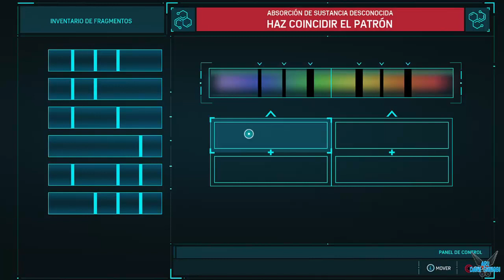Marvel's Spider-Man "Misión secundaria: Mucho Spidey"[PS4] #25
a Marvel's Spider-Man "Misión secundaria: Mucho Spidey"[PS4] #25

Peter Parker es un chico de 23 años, becario en un laboratorio Whilst y próximo a graduarse de la universidad.11​ Peter ha sido el hombre araña por ocho años y se ha desempeñado como el protector de la Ciudad de Nueva York. En sus comienzos como héroe, Peter logró derrotar a un jefe mafioso llamado Wilson Fisk (alias Kingpin), pero una nueva pandilla conocida como los "Inner Demons" emergió apoderándose de los antiguos territorios de Fisk. El hombre araña llega un día a un edificio en construcción propiedad de Kingpin teniendo que defender a sus hombres, quienes se encontraban bajo ataque de los Inner Demons.12​ Tras deshacerse de ellos, Peter descubre que Martin Li, uno de los más prominentes filántropos de Nueva York, es quien lidera a los Inner Demons, bajo su alter ego Señor Negativo. Martin al ser director del albergue para desamparados F.E.A.S.T., complicará la vida personal de Peter, ya que su tía May trabaja en dicha institución.

Plataforma: PS4

Steam: EnishiYu
PS4 : Enishiyu
Wii U: Ryuuzaki007
3DS Codigo amigo: 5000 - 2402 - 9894 (Ryuuzaki)

"Marvel's Spider-Man"
"Marvel's Spider-Man Gameplay"
"Marvel's Spider-Man Español""
"Marvel"
"Super heroes"
"Stan Lee"
"Aventura"
"Acción"
"Sigilo"
"Araña"
"Saltar"
"Habilidades"
"Sentido Aracnido"
"Octopus"
"Otto Octavio"
"Mery Jane"
"Aru Second Is Best"
"Aru Gameplay"
"SpeedRun"